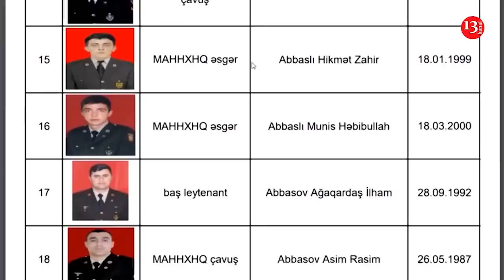Qarabağda HƏRBÇİ SAYI ARTIRILIR -Daha 6 hərbi hissə açılacaq; Məktəblər bu tarixdən yenidən AÇILACAQ